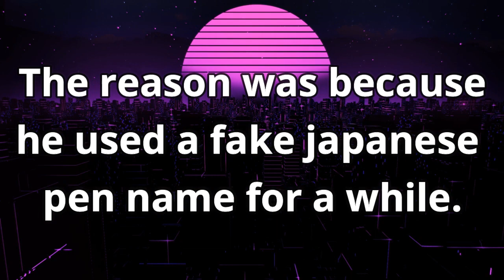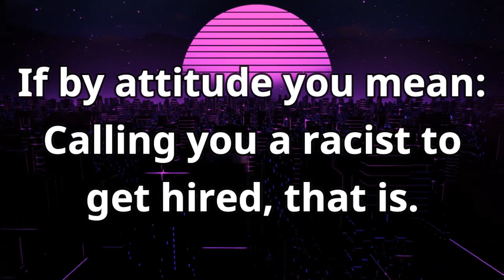Overwatch Writer Calls Marvel's Editor-In-Chief a R@cist, Proceeds to Get Hired